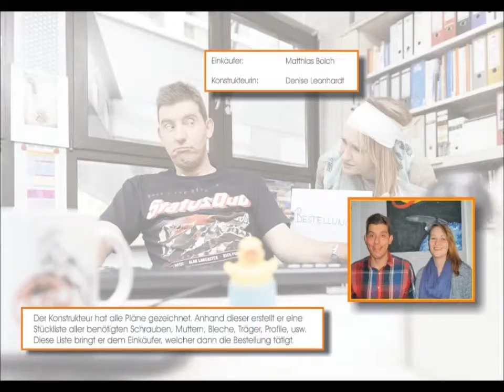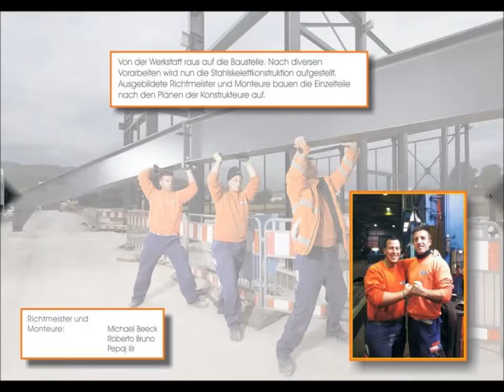2014 | Die wunderbare Welt von Stahlbau Nägele